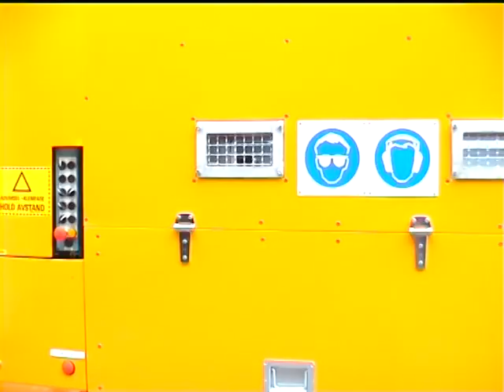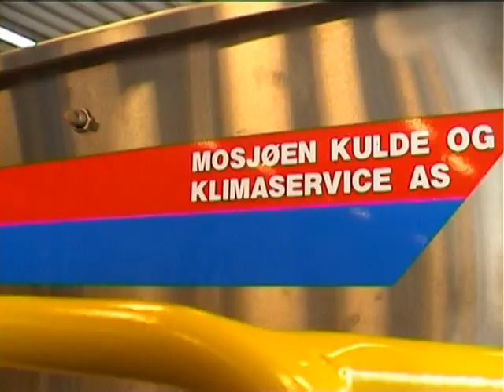Anodefres 2002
fres,smv,skånevik,leknestangen,etne,maskiner,kjøretøy,norway